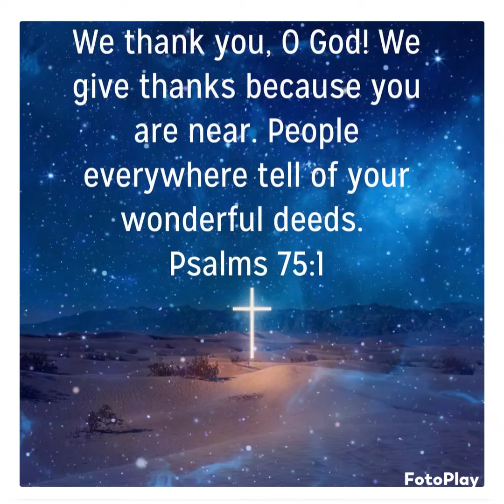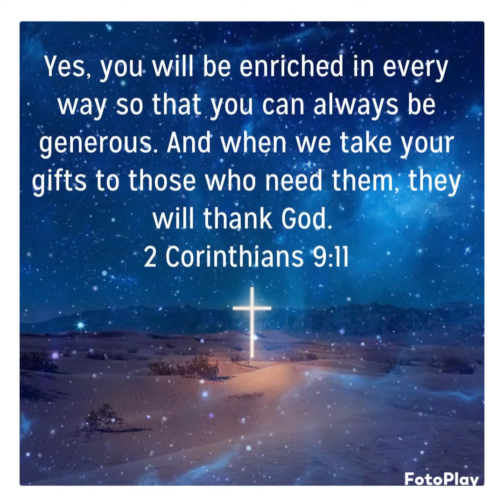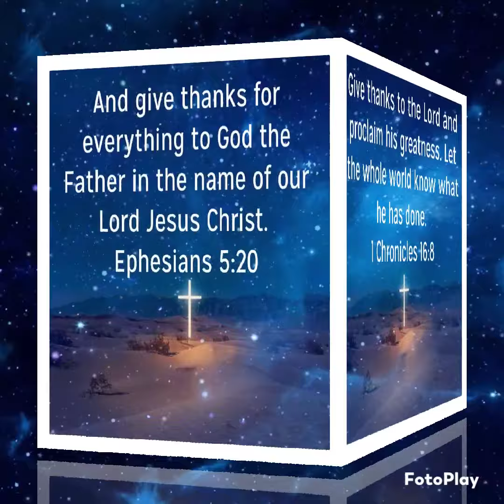✨ Prayers of Thanks this Christmas ✨